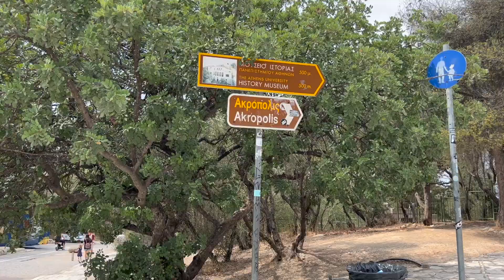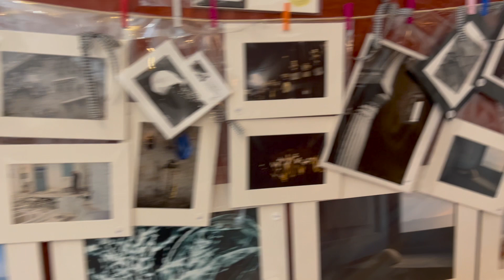GREECE TRAVEL VLOG : PAROS & ATHENS Summer Travel 🤩 | Inga Ropaj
Hi There! 💞
Your girl is BACK !!
Back with part of my Summer Travel Vlog 🤩

 After spending two weeks back home in Puglia- Itay this Summer I went to Greece, visited Athens and Paros. I wanted to share with you my experience as this was my fist time travelling to Greece. I ABSOLUTELY LOVED IT and would definitely come back to visit another island next summer! Weather was amazing, extremely hot so do not forget your suncream, sea was breathtaking, transparent green waters, and food did not disappoint, the only thing that did  disappoint was the wine 👀😂

MUCH LOVE 🫶🏼
On insta I posted so much more so here's the link ⤵️